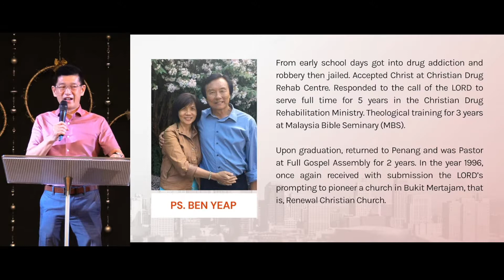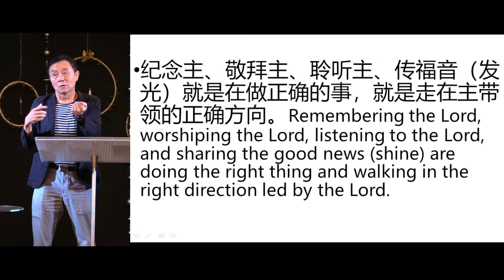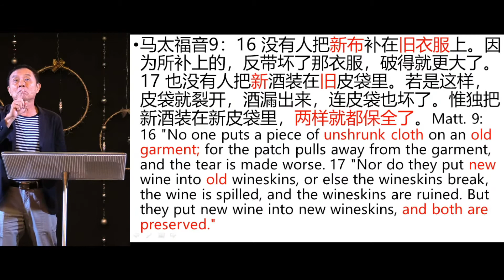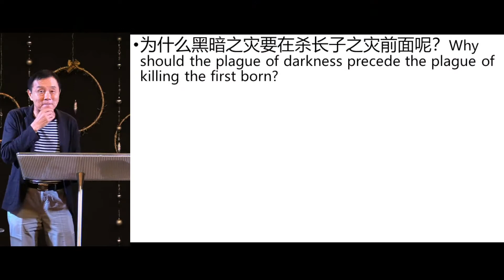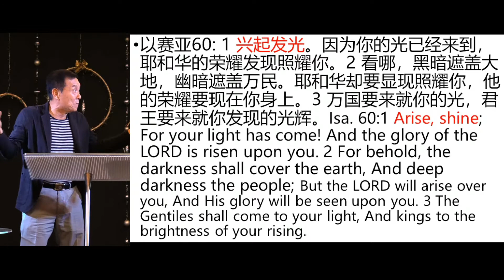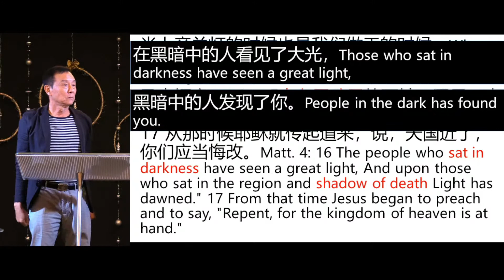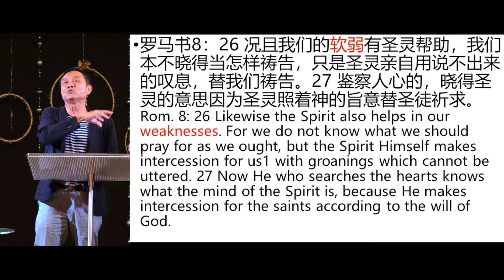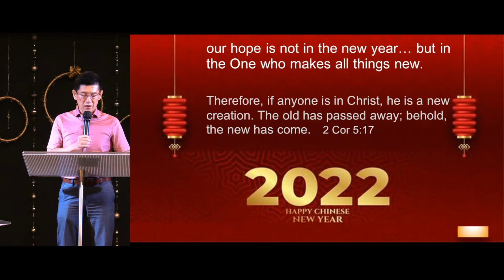6 February 2022 - Ps. Ben Yeap - Off light